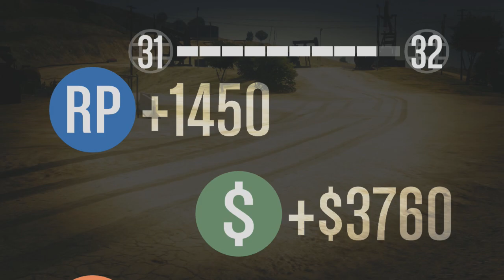GTA Online: Ayrton, Ayrton, Ayrton, Ayrton Senna do Brasil!! - CORRIDAS ELETRIZANTES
Vídeos novos todos os dias às 12h, 14h, 16h, 18h, 20h30!
Dias com 6 vídeos: 12h, 14h, 16h, 18h, 19h30 e 20h30!

Abraços!